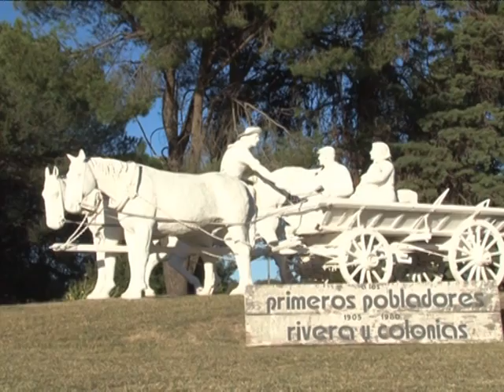Argentina tiene una de las mayores comunidades judías del mundo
Hace un siglo, el barón Hirsch compró tierras en Argentina para instalar judíos perseguidos de Rusia y Europa del Este. Hoy, el país abriga una de las mayores comunidades judías del mundo. Un informe de AFPTV.